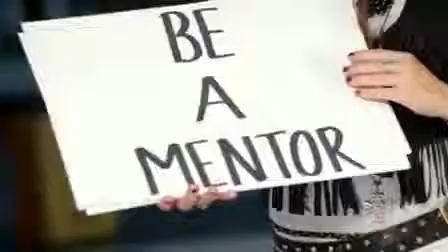Get your good on - Miley Cyrus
:)) she got an award for this